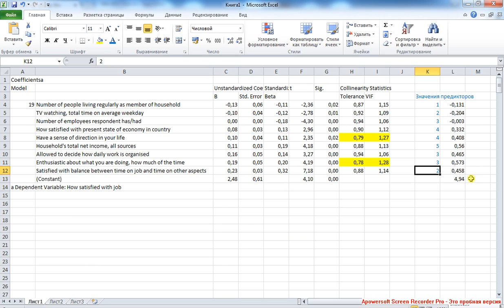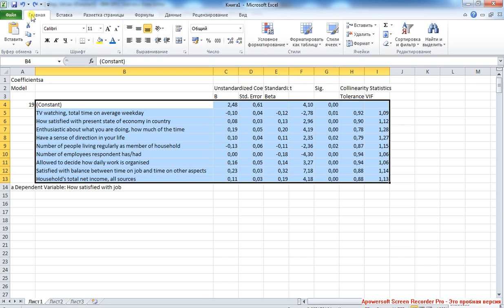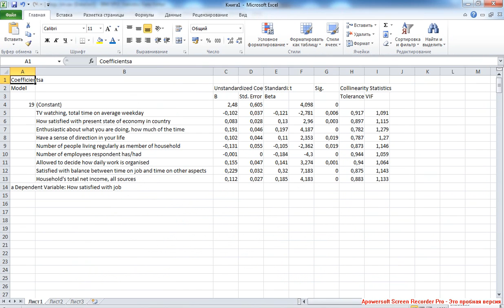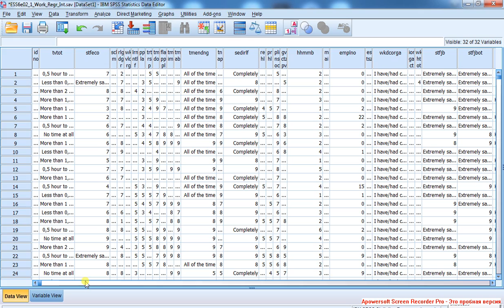Linear Regression 9 / Линейная регрессия 9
Расчёт предсказанного значения для всех респондентов. Рассмотрение отдельно взятого респондента по предикторам, значению реального зависимого признака и по предсказанному значению.